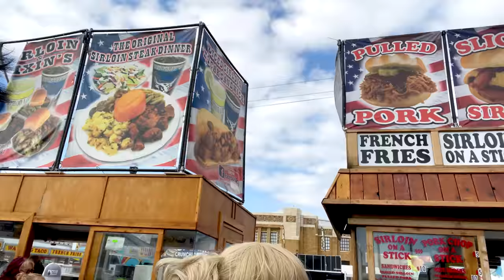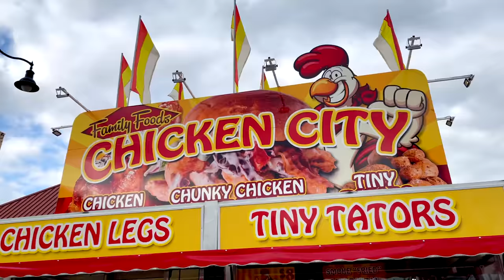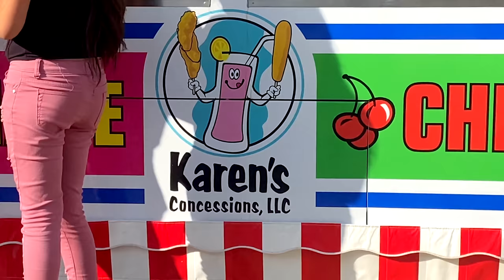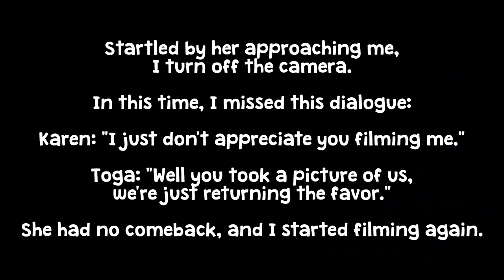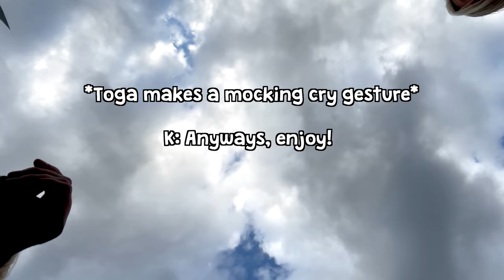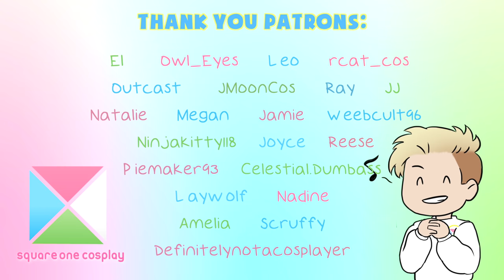KAREN VS. THE L.O.V. | FAIR VLOG Cosplay OUTING | My Hero Academia Cosplay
Thank you everyone (except Karen) for the meets and greets!